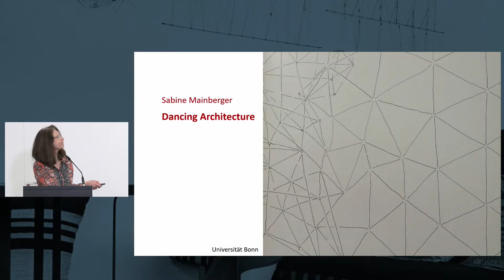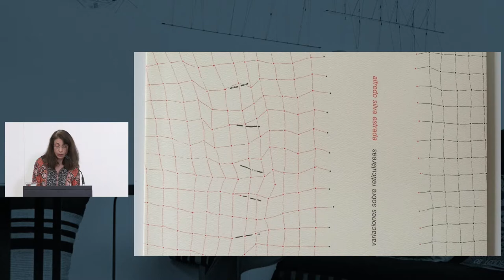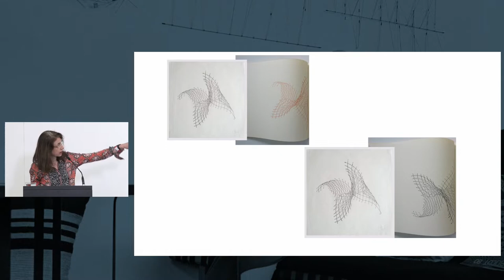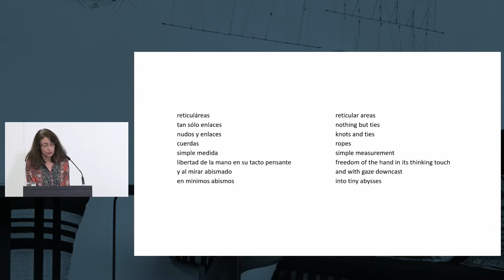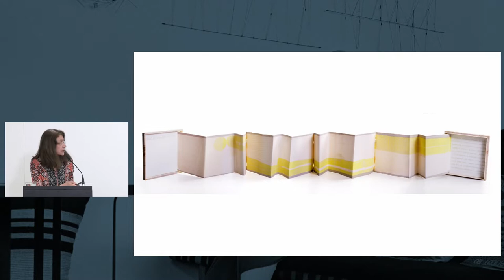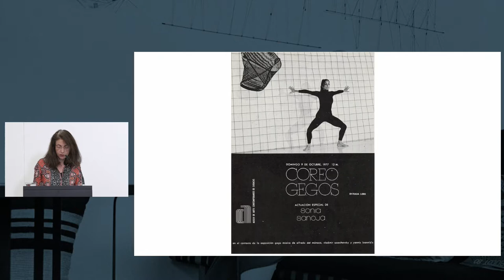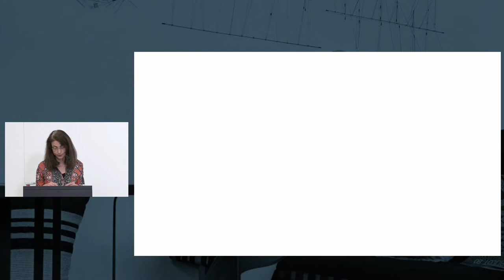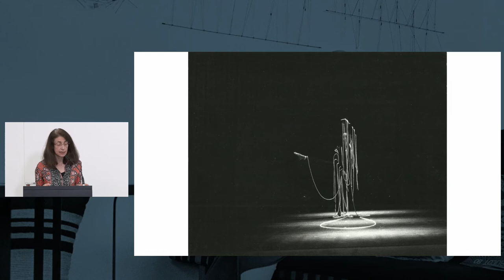Vortrag / Speech ► Sabine Mainberger (University of Bonn): Dancing Architecture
Anlässlich der Ausstellung »Gego. Die Architektur einer Künstlerin« fand am 07. & 8. April 2022 die Konferenz »Gego. Procedencia y encuentro« [»Herkunft und Begegnung«] im Kunstmuseum Stuttgart statt.

Die eigenständige künstlerische Position von Gego bildete sich in intensiver Auseinandersetzung mit architektonischen Praktiken ihrer Zeit heraus. Die Bedeutung von »Herkunft und Begegnung« spielte dabei für die Exilkünstlerin eine zentrale Rolle. Gemeinsam mit internationalen Kunsthistoriker:innen, Kurator:innen und Architekturtheoretiker:innen wurden die professionellen und sozialen Kontexte, in welche Gego zunächst in Stuttgart und später in Caracas eingebettet war, betrachtet. Diese wurden vor dem Hintergrund der dort vorherrschenden Diskurse in Kunst und Architektur analysiert und in Bezug zu ihrer künstlerischen Praxis gestellt.

Vorträge:
► Stefanie Reisinger (University of Stuttgart): Gego in Stuttgart
► Hannia Gómez (Fundación de la Memoria Urbana): Gego in Caracas
► Mónica Amor (Maryland Institute College of Art): Public Intervals
► Hubert Klumpner (ETH Zurich): Caracas is Everywhere
► Sabine Mainberger (University of Bonn): Dancing Architecture
► Pablo León de la Barra (Guggenheim Museum, New York): Gego. Tropical Abstraction
► Mari Carmen Ramírez (Museum of Fine Arts, Houston): Gego. Finally in Germany
► Kerstin Thomas (University of Stuttgart): Modernist Questions Towards Form in Stuttgart
► Noit Banai (Hong Kong Baptist University): Gego. Speaking Exile

The two-day conference »Gego. Procedencia y encuentro« [»origin and encounter«] took place on April 7 & 8, 2022 at the Kunstmuseum Stuttgart in conjunction with the exhibition »Gego. The Architecture of an Artist«

Gego’s independent artistic position was formed in an intensive confrontation with architectural practices of her time. The meaning of »origin and encounter« [»procedencia y encuentro«] played a central role for the exile-artist. Together with international art historians, curators, and architectural theorists, we explored the significance of architecture in Gego's work, her education in Germany, and the impulses her new hometown Caracas brought into play. Moreover, we analyzed Gego’s manifold body of work against the backdrop of prevailing discourses in art and architecture, the social political as well as the professional contexts in which the artist was embedded in during her life.